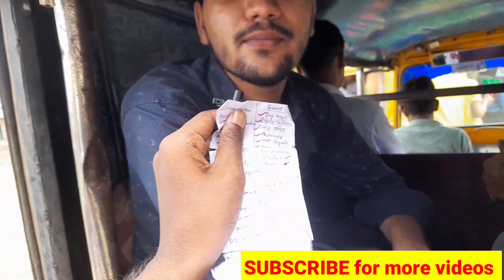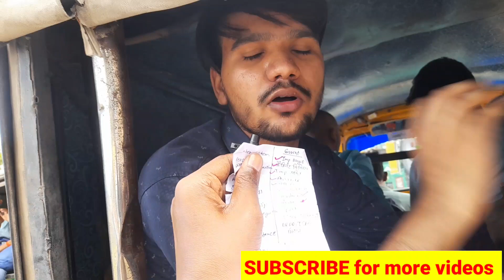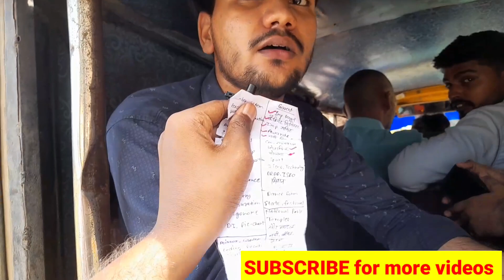भाई ने best Timemanagement बता दिया | 13 जुलाई | BY-TOPKR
भाई ने best Timemanagement बता दिया | 13 जुलाई (2nd shift) | BY-TOPKR

Exam analysis
Analysis
Ssc Exam analysis
Ssc Exam analysis by topkr
Exam analysis by topkr
SSC
SSC MTS
SSC MTS EXAM ANALYSIS 13 JULY second SHIFT 2022
SSC MTS EXAM ANALYSIS second SHIFT 2022
SSC MTS EXAM ANALYSIS  13 JULY 2022